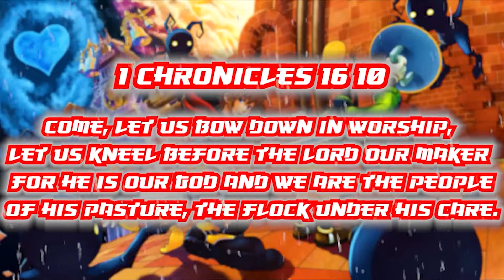Mr Hoop’s Is Back! (Mr Hopp’s Playhouse 3)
Guys this is not a drill! MR HOPP'S AND RUBY ARE BACK WITH A BRAND NEW INDIE HORROR GAME which is a sequel to Mr hopps playhouse 1 and 2! BUT THIS TIME THE GAME IS IN 3D!! Guys this is crazy Moonbit just released the demo and i wont lie its HORRIFYING!

MAKE SURE TO FOLLOW YA BRUDDA ON SOCIAL MEDIA TO STAY UPDATED!!

I Love You Uncle James🙏🏽🤟🏽❤🕊